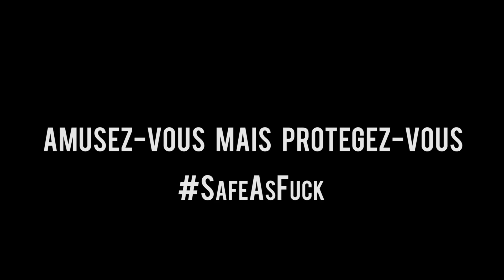SOMMES-NOUS UN VIEUX COUPLE? (FEAT. JIMMY LABEEU)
♡ Merci à Durex de nous avoir donné l'opportunité de véhiculer un message important à travers notre univers décalé.

Le préservatif constitue à ce jour la seule méthode efficace de prévention des maladies sexuellement transmissibles (MST), le sida en premier lieu, mais également l'herpès, l'hépatite B,  le papillomavirus, la chlamydiose, etc. Que tu sois en couple ou un électron libre qui aime butiner à gauche et à droite, petit(e) coquin(e), pense à toujours te protéger, pour toi mais aussi pour ton partenaire. Avant de stopper l'utilisation du préservatif avec la personne qui fait chavirer ton coeur, le dépistage est indispensable.

Prévenir c'est guérir. Amuse-toi, mais protège-toi.

Merci à Jimmy Charlon, SilentJill, Math se fait des films et Pablo Andres pour la bonne humeur lors de ce tournage.

Scénario: Loic Post It.

♡ Découvrez la toute nouvelle pièce "Sainte Martine" sur mon webshop (BACK IN STOCK!!!) Les pièces sont très limitées et toujours 100% équitables et fabriquées avec du coton bio sans traitement chimique.

S N A P C H A T : gaellegd